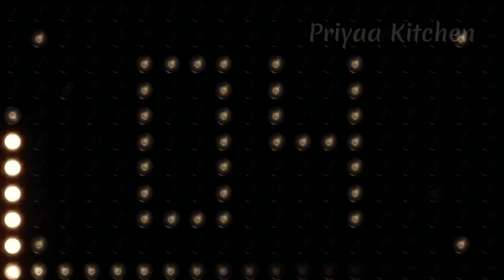Anarkali in 2.25mtr | Anarkali Dress /Kurti| top Cutting step by step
Anarkali Dress/Kurti Cutting step by step
Anarkali dress in 2.25 mt
Width required 44"
Anarkali top in less fabric
36,37,38 chest size kurti
L XL size anarkali cutting
16 kali anarkali dress only in 2.25 mtr